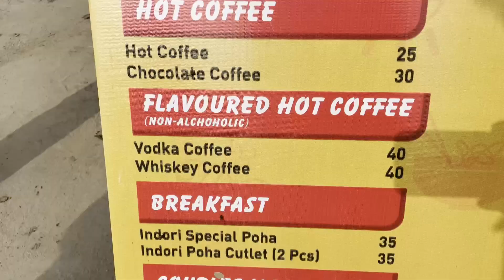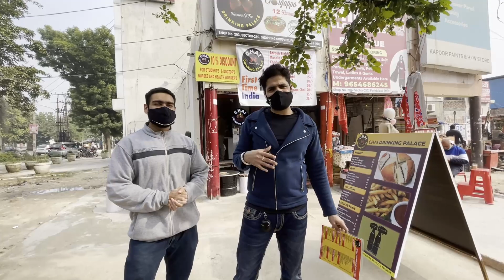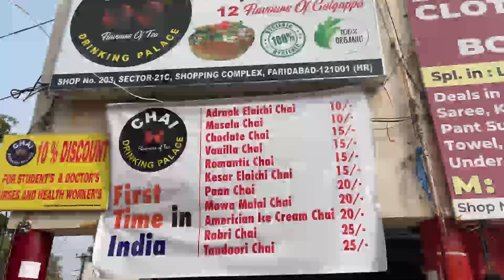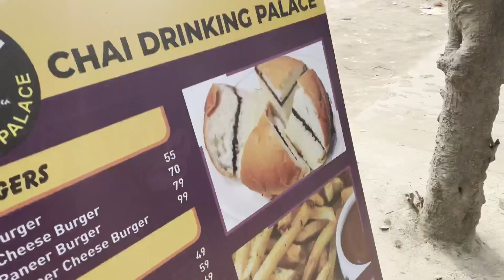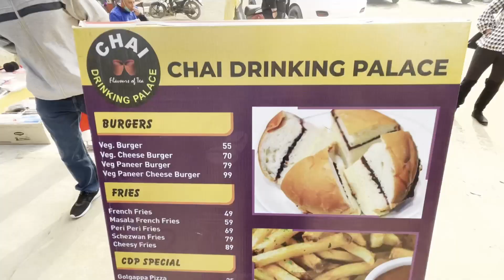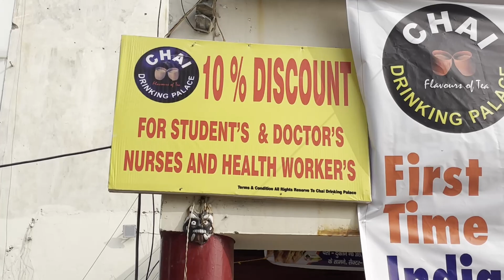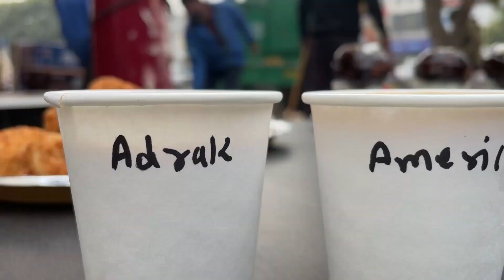Under 500 Mein Itna Kuch 😱|| Chai Drinking Palace❤️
Name - Chai Drinking Palace
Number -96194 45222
Address-C7JW+MP3, Sector 21C, Faridabad, Haryana 121001